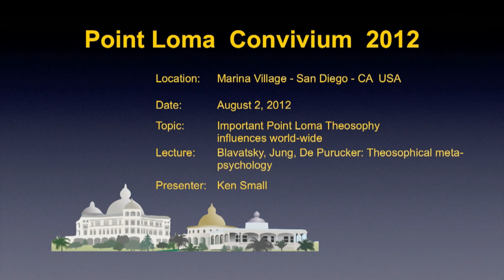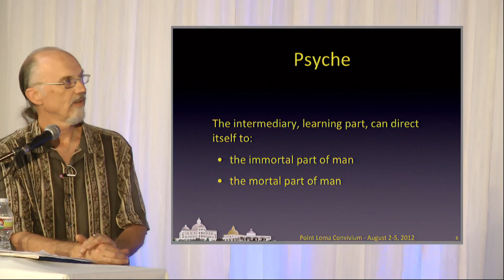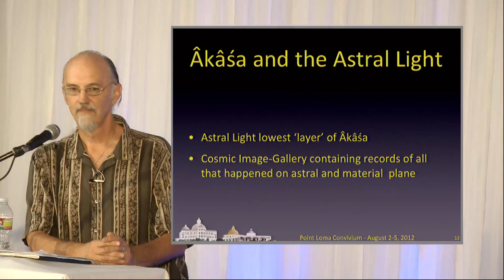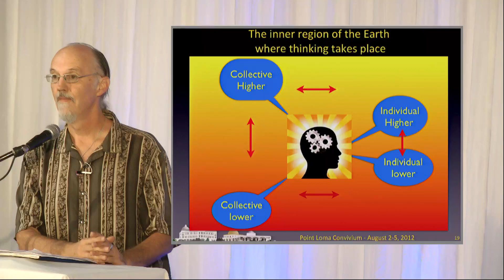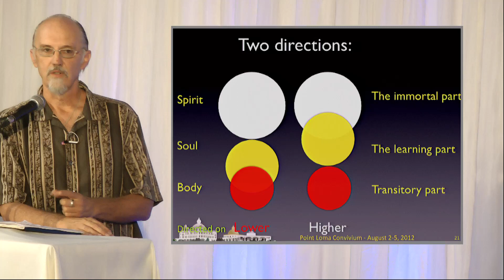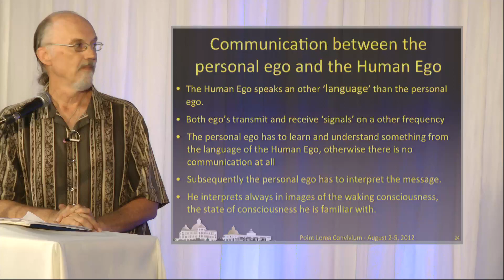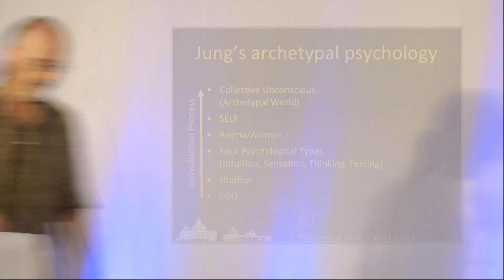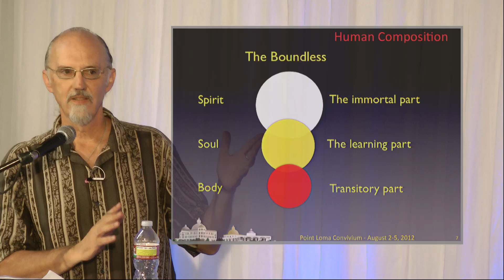PLC2012-04: Blavatsky, Jung, De Purucker: Theosophical meta-psychology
Lecture title: PLC2012-04: Blavatsky, Jung, De Purucker: Theosophical meta-psychology
Chapter list:
00:00:00    Start
00:04:24    Jung's archetypal psychology
00:09:15    The Boundless (1)
00:16:56    Emanation
00:23:39    All states of consciousness are Karmic
00:31:45    The Boundless Universal Over-Soul
00:40:17    Two directions
00:45:02    Three Aspects of Karma
00:52:33    The Boundless (2)
End list
Event: Point Loma Convivium 2012
Event title: Important Point Loma Theosophy inﬂuences World-Wide
Presenter: Ken Small
Lecture Date: August 2, 2012
Play time: 01:11:03